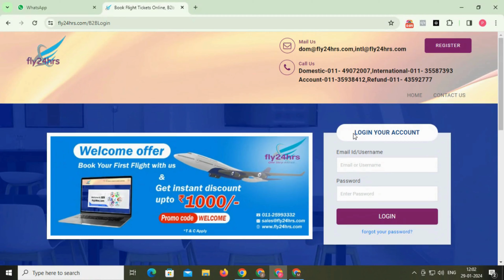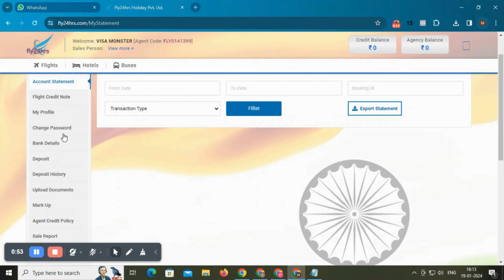Start Your Journey Exploring Fly24hrs pvt. ltd. B2B Portal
Welcome to the B2B revolution!

In this video, we'll show you why Fly24hrs Pvt. Ltd. is so great for your travel businesses. 🚀

Learn about the overview, benefits and secrets that make it a game-changer worldwide. 🌐 Don't miss out – join us on this B2B journey now!

OUR SERVICES
FLIGHT BOOKING
HOTEL BOOKING
BUS BOOKING
HOLIDAYS BOOKING
VISA SERVICES
SIGHTSEEING BOOKING

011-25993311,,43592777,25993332